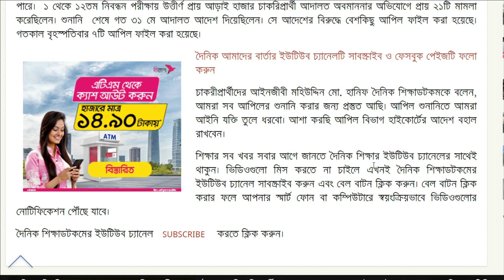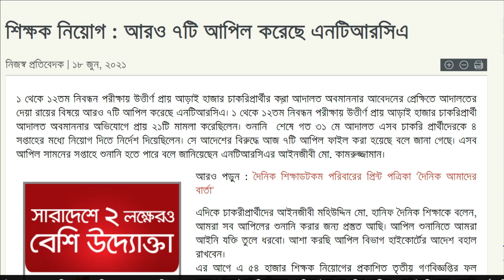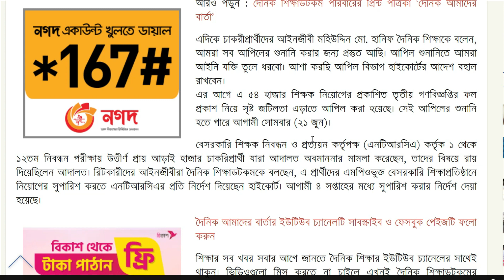মেধার ভিত্তিতে নিয়োগ দিতে চায় Ntrca রিটকারীদের আগে নিয়োগ নয় ।। ৩য় গণ বিজ্ঞপ্তি রেজাল্ট আগে Latest Up